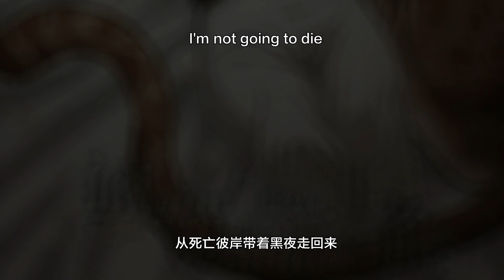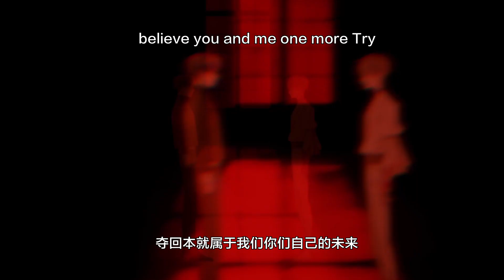【被咬后成为王者】第7集 不对劲！到底谁才是主人？｜Blood World EP07｜1080P HD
0:00 Click to join【Night Anime】 Membership to unlock the latest episodes
0:20 片头曲《Wake up my blood》
1:50 正片开始

【被咬后成为王者 Blood World】重生后，世界变了。血族成为世界主宰，而人类完全接受了这种生活，并以成为血族眷属为荣，正所谓：没被血族吸过血的人类不是好人类。王哲本想修复上一世所留遗憾，更好的生活，却不料卷入种种争夺血族眷属名额事件中，生死关头，王哲体内一股神秘力量复苏，血族们，真正的主人，真正的王者——来了！
★集数：28集